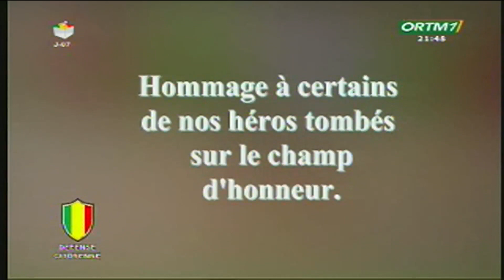FAMa | Hommage à nos héros tombés sur le champ d'honneur; nous ne les oublierons jamais